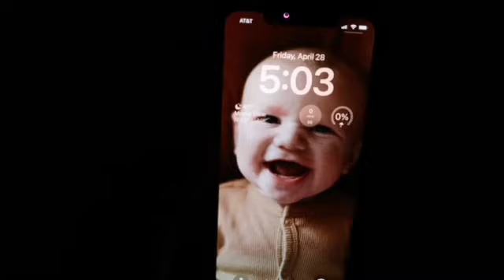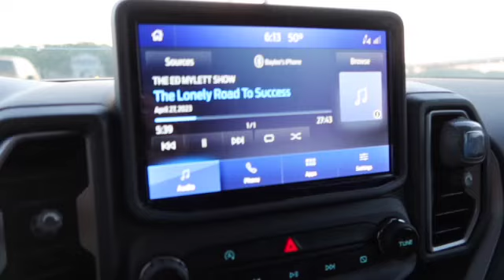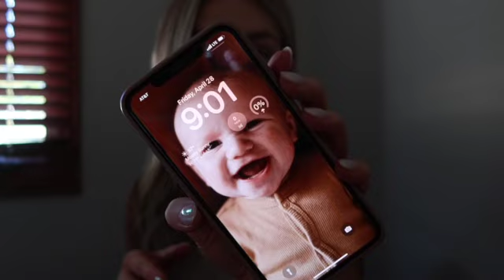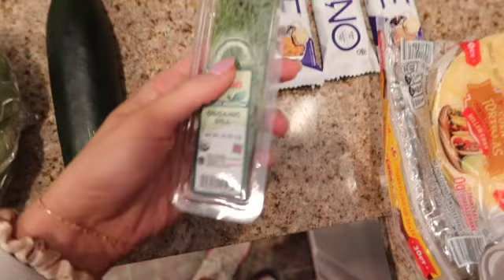A COUPLE DAYS // LAST DAY, NEW FURNITURE, A LITTLE EMOTIONAL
So it's been a bit since I've uploaded a video, but I have been vlogging my day to day! Since starting my new job, I wanted to still capture the memories, but I also wanted to really go in and focus on the job and not overwhelm myself too much with everything.